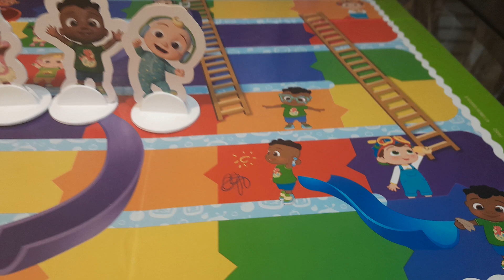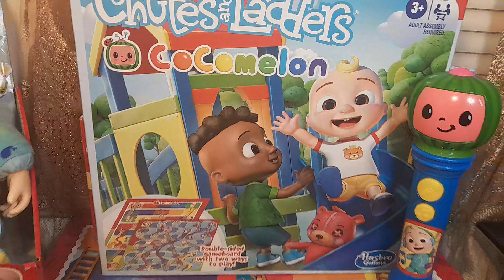🌈🤩Cocomelon Chutes and Ladders@CoComelon